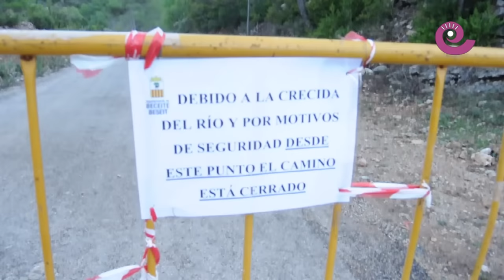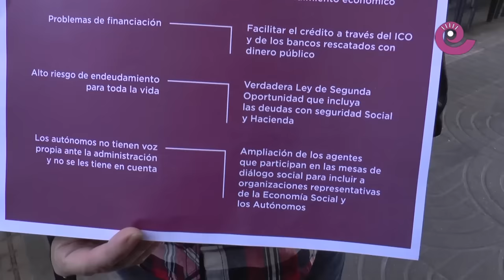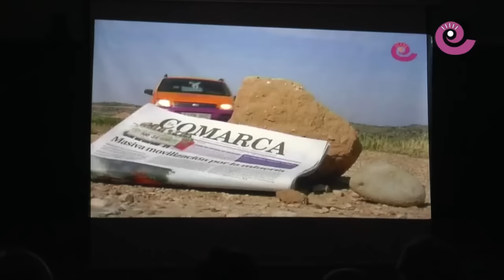Informativos Bajo Aragón - 20 noviembre 2015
Actualidad comarcal de los últimos siete días en el Bajo Aragón histórico y Cuencas Mineras. Informativo del grupo de comunicación La COMARCA, que también incluyen las secciones del tiempo, deportes y agenda fin de semana.